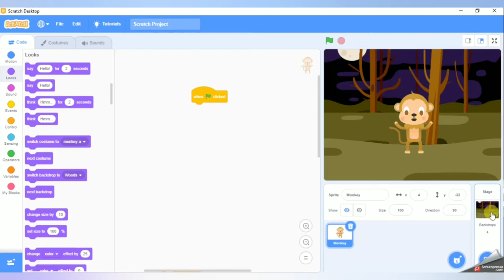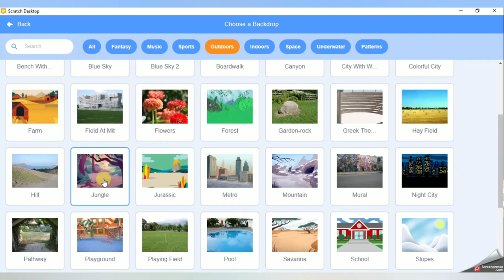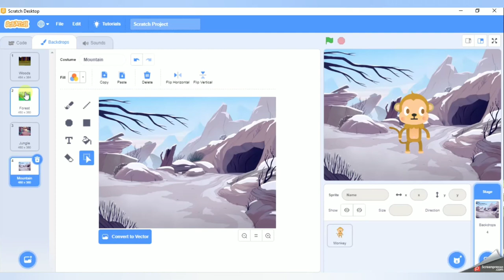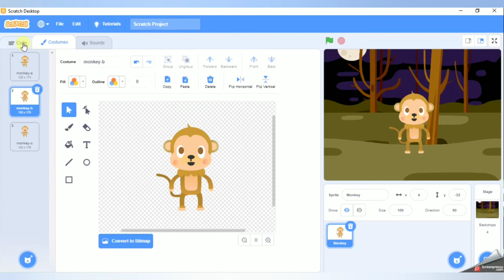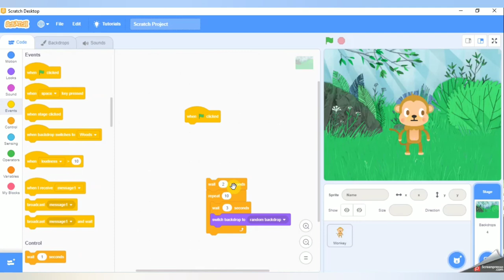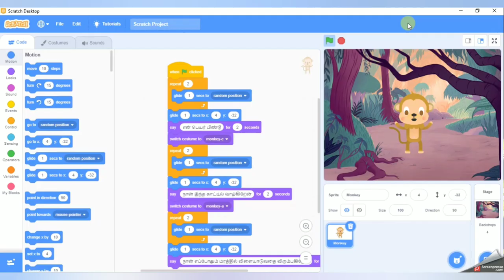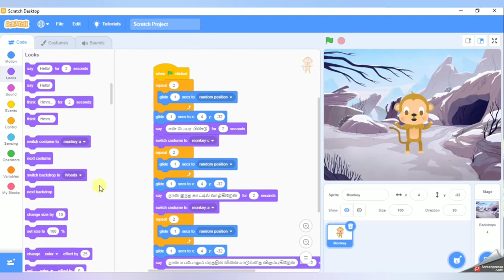Learn SCRATCH in Tamil. Tutorial - 10 The Monkey Story (Part 2)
SCRATCH is a interactive programming language mainly developed for kids to improve thier programming and creativity skills.

In this tutorial series, we learn the basics of scratch programming in tamil.  You will learn the visual programming concepts of SCRATCH application.

This is very useful for kids to understand the programming concepts.